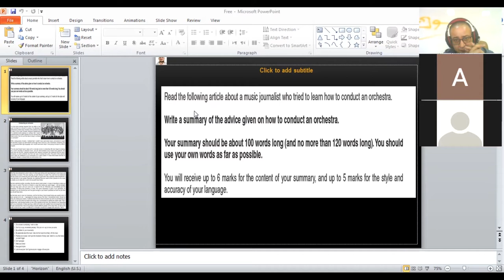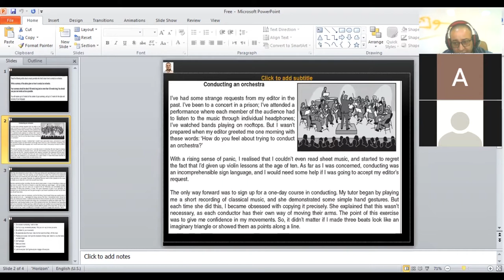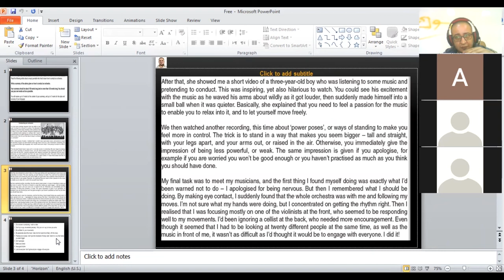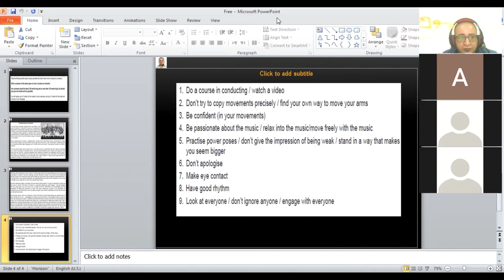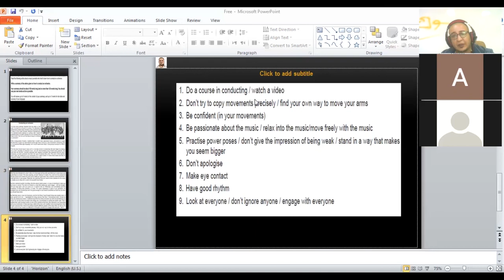IGCSE Z2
The second live lecture.
ا